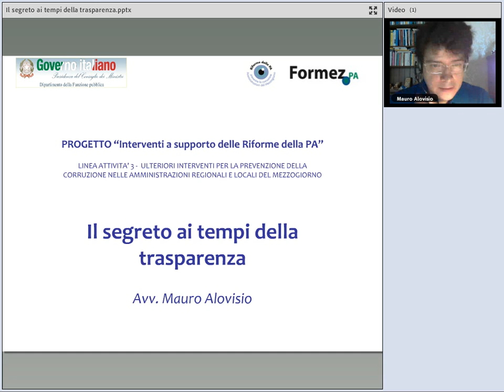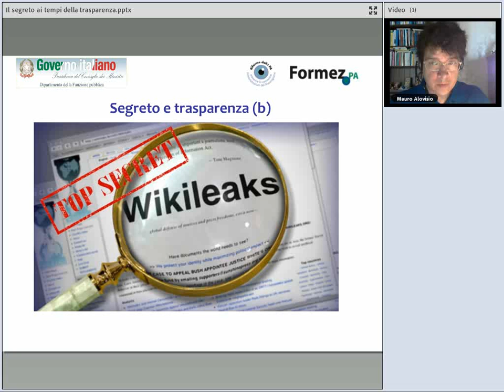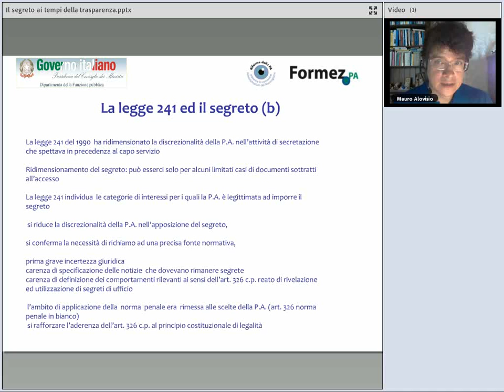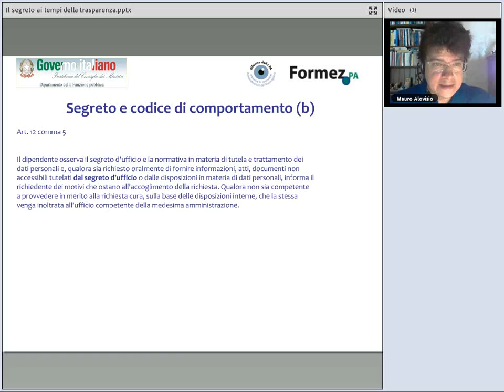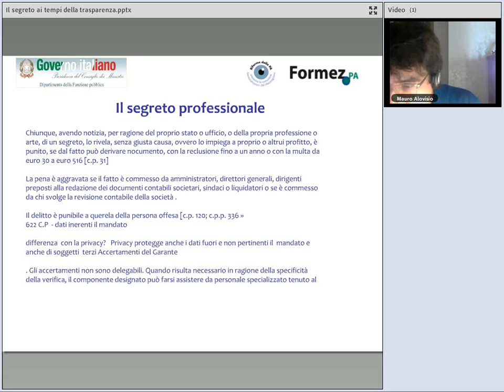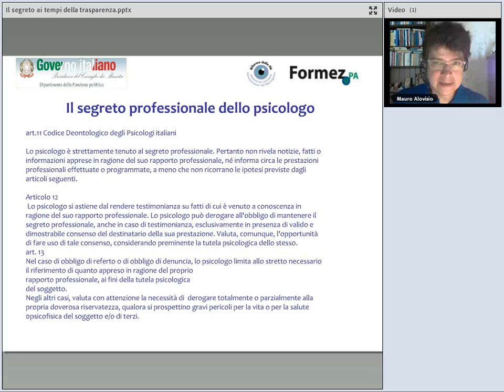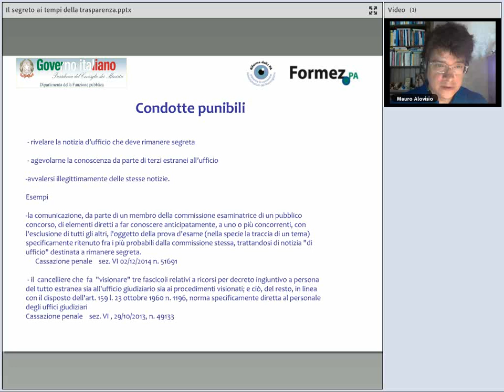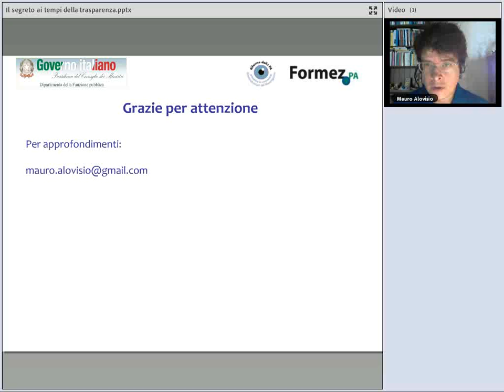Il segreto ai tempi della trasparenza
Come si muovono le pubbliche amministrazioni tra la domanda di trasparenza e la necessità di protezione dei dati personali? E come la trasparenza, anche on line, costituisce una misura prioritaria per prevenire la corruzione senza entrare in conflitto con la privacy? A queste e ad altre domande risponde Mauro Alovisio dell’Università degli Studi di Torino nel corso di questo webinar.

Data: 8 Giugno 2015
Relatore: Mauro Alovisio